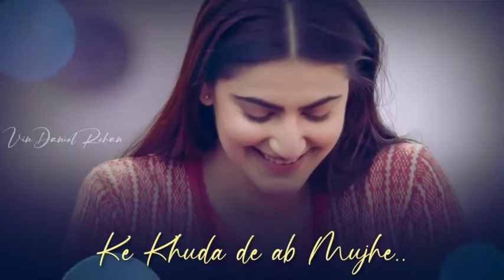Aap Hamare Jaan Ban Gye Song Status | Khuda Haafiz Movie Whatsapp Status | New Latest Status 2020